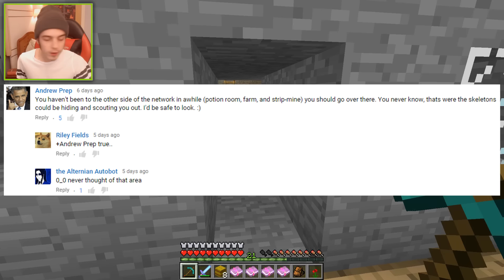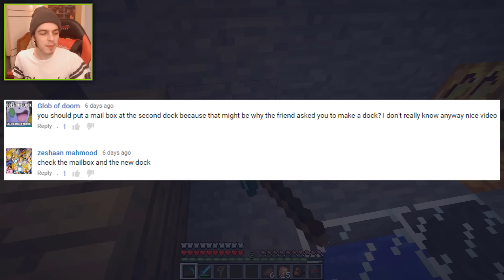A SKELLY INTRUSION!! - EP52 (S2) - SURVIVAL OF THE YOSHI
Survival of the Yoshi is back!!! IN TODAY'S EPISODE, WE FIND A SKELLY INTRUSION WITHIN OUR OWN BASE!!

Enjoy the intro? Check out the ARTIST!